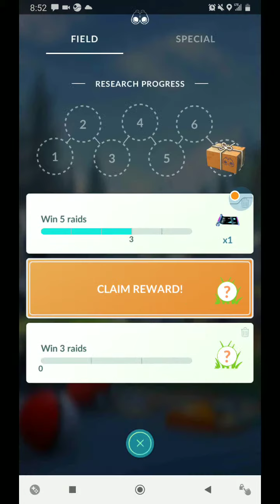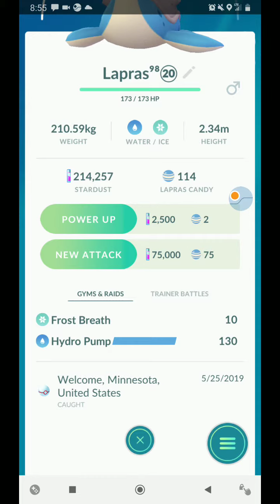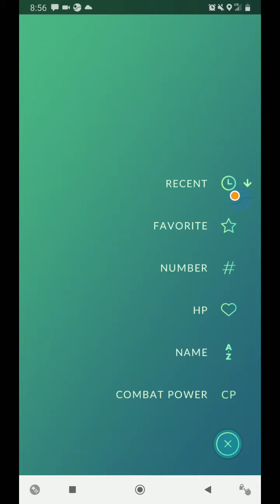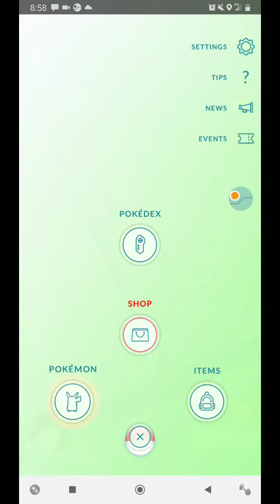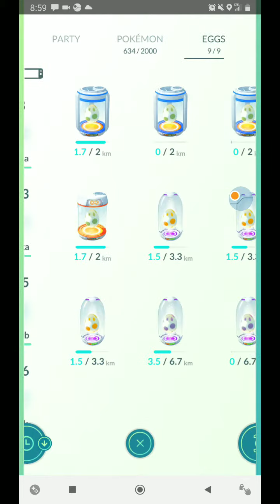Thoughts of Lapras Day & Rural Hack- 4.5 Hours of Raiding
The pokemon showed up. For others.